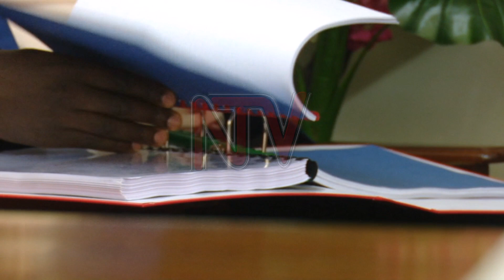Parliament to investigate Departed Asians' Custodian Board over lost funds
Parliament’s Committee on Commissions Statutory Authorities and State Enterprises (COSASE) will investigate how the properties that belonged to Asians who were forced out of Uganda in the 1970s   have been shared among well-connected individuals.

The probe, that starts on Tuesday, follows a revelation by the Executive Secretary of the Departed Asians Property Custodian Board  George William Bizibu that Uganda has lost 1.8 trillion shillings to people who have fraudulently repossessed these assets.

In the investigation that is expected to last two months, the committee will meet senior government officials and businessmen who allegedly benefited from these assets.